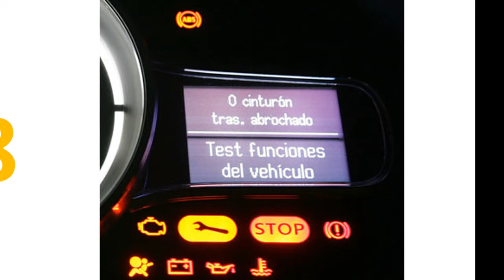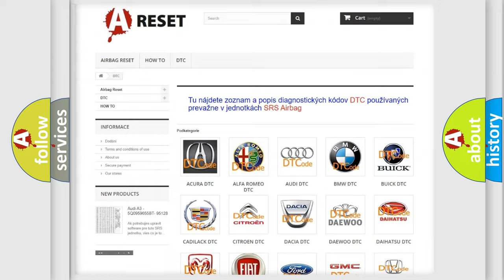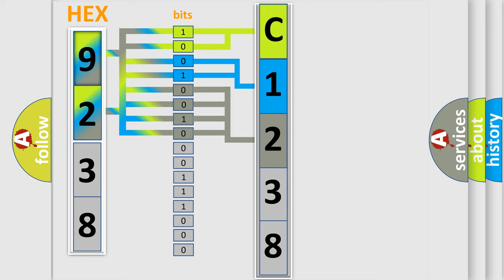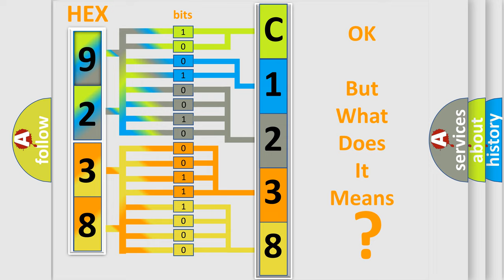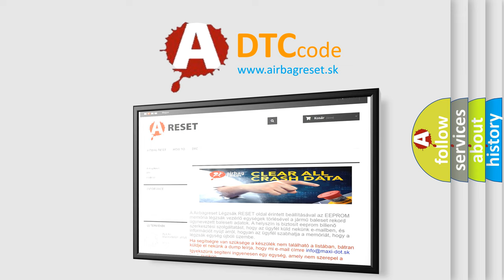DTC Scion C1238-38 Short Explanation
Contents:
0:21 Basic DTC analysis according to OBD2 protocol standard.
1:48 Insight into programming
2:58 A diagnostically understandable description of the Diagnostic Trouble Code
3:05 Basic error definition

Make:
Scion
Code:
C1238 38
Definition:
Combination Meter Time-Out
Description:
The A or C-ECU receives the air conditioning control-related signals from the combination meter via the CAN bus lines.If any of the air conditioning control-related signals from the combination meter cannot be received,the diagnostic trouble code U0155 is stored. Current trouble: Connector(s) or wiring harness in the CAN bus lines between the combination meter and the A or C-ECU,the power supply system to the combination meter,the combination meter itself,or the A or C-ECU may be defective. Past trouble: If DTC U0155 is stored as a past trouble,carry out diagnosis with particular emphasis on wiring and connector(s) in the CAN bus line between the A or C-ECU and the combination meter,and the power supply system to the combination meter.If the connectors and wiring are normal,and obviously the ECU is the cause of the trouble,replace the ECU.If in doubt,do not replace the ECU.
Cause:
 Malfunction of the combination meter Malfunction of the A or C-ECU Damaged harness wires and connectors
Failure Type: